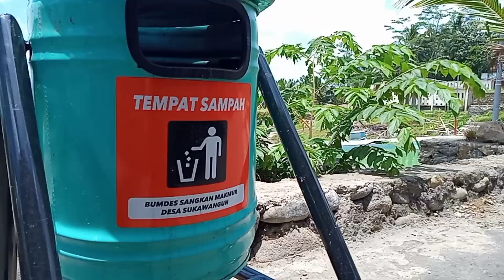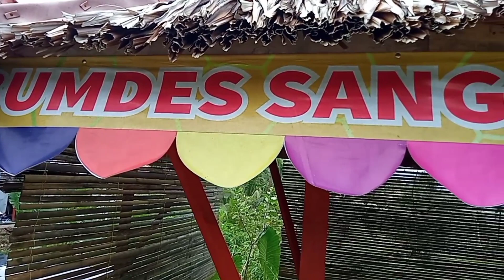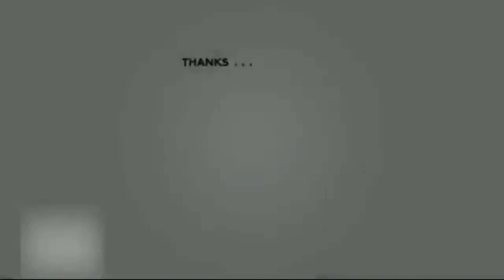Desa Wisata (Desa Sukawangun Karangnunggal Tasikmalaya)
Destinasi wisata Desa sukawangun adalah salah satu wisata buatan yang di bangun menggunakan anggran Dana Desa dengan memanfaatkan lahan kosong milik desa.
Wisata Desa Sukawangun menyediakan fasilitas pemandian (kolam renang) baik untuk dewasa maupun untuk anak anak. wisata ini berlokasi di Desa Sukawangun Kecamatan Karangnunggal Kabupaten Tasikmalaya